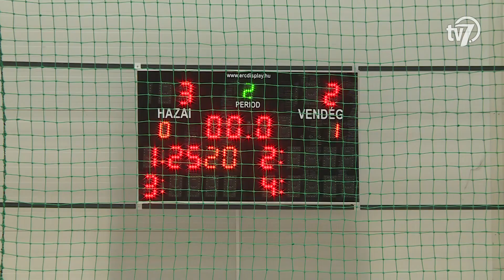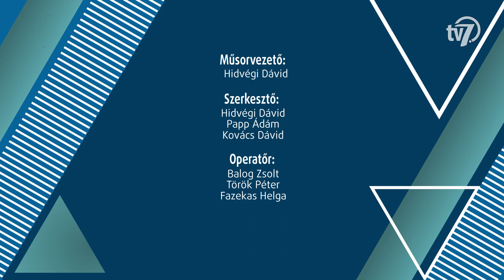Kezdőkör - 2023. 06. 05.